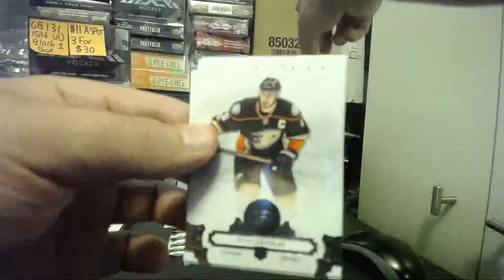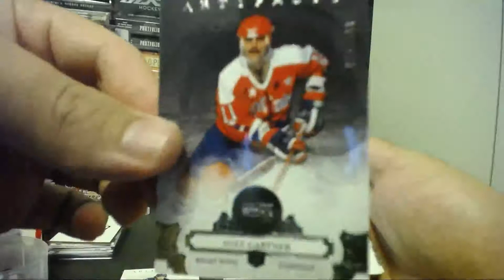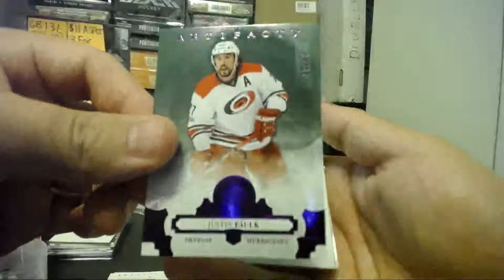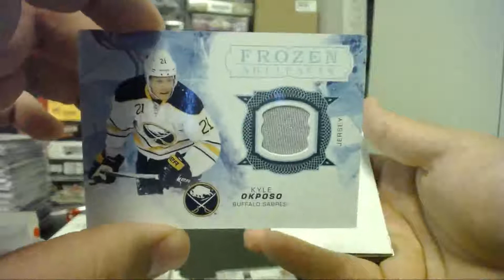PERSONAL BOX 17 18 ARTIFACTS FOR KIDTNT #1